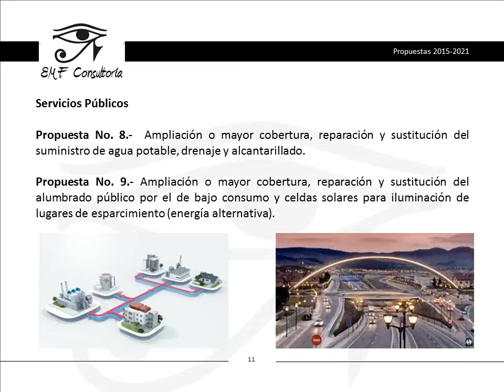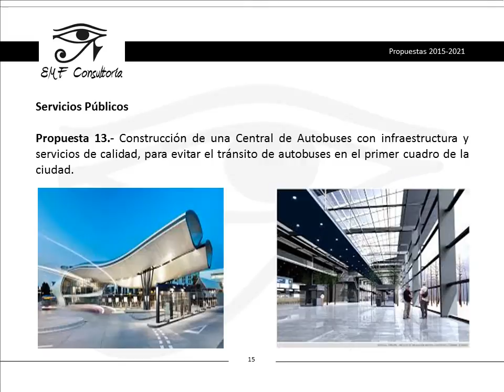Propuesta de Infraestructura y Servicios para Navojoa, Son.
Proyectos de Infraestructura y Servicios Públicos para el Desarrollo Social y Económico de Navojoa, Son.

Favor de presionar la opción HD para una mejor visualización.